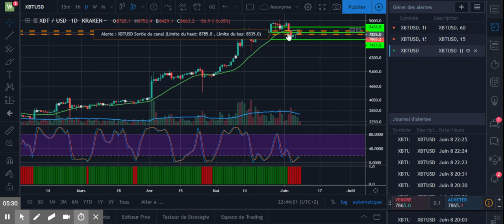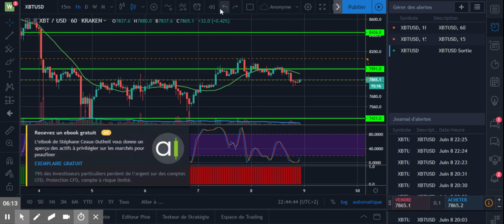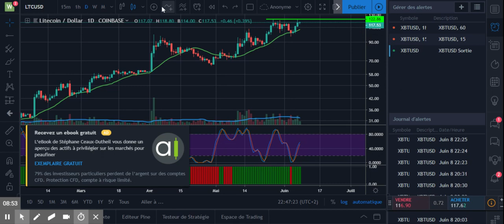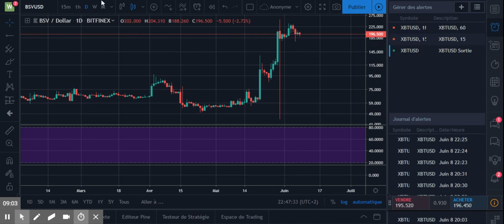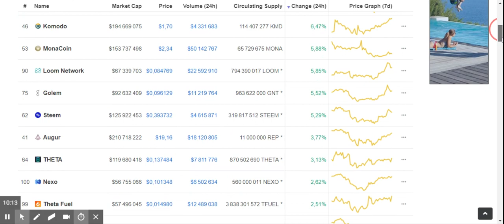08/06/2019 Analyse BTC/USD : 7871.4 ▼−1.61% — TradingView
ANALYSE du jour : Bitcoin BTC ETH LTC EOS

fr francais
prédiction prix

Btc bitcoin
ETH ethereum
XRP ripple
bch bitcoin cash
eos
ltc litecoin
ada cardano
xlm stellar
iota miota
tron trx
neo
xmr monero
dash
nem xem
ven vechain
bnb binance
etc ethereum classic
qtum
ont ontology
hasheur bitcoin.fr
Cédric Froment